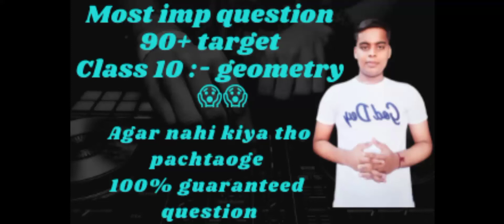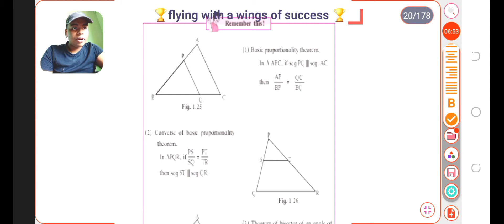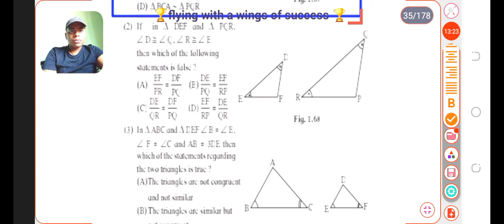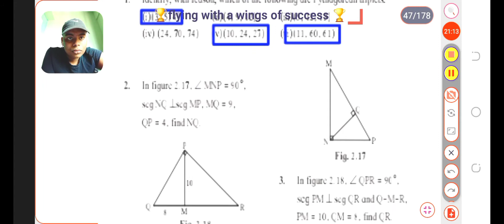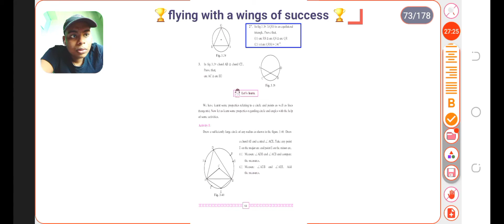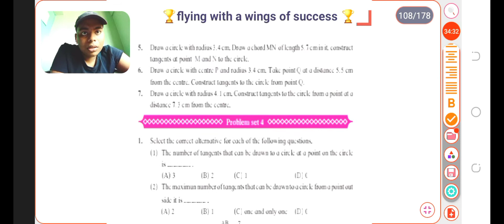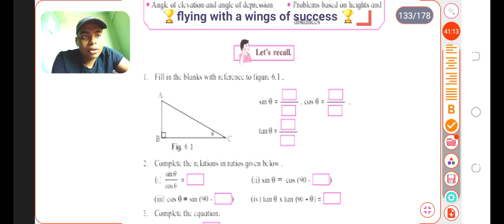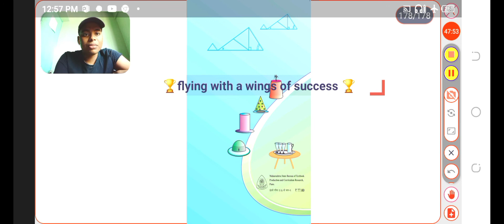most important geometry question to score 90+ in ssc board exam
baccho yahi question karke jao 90+ laoge